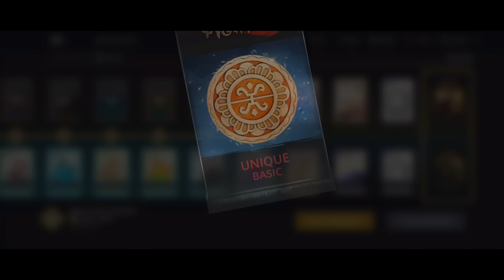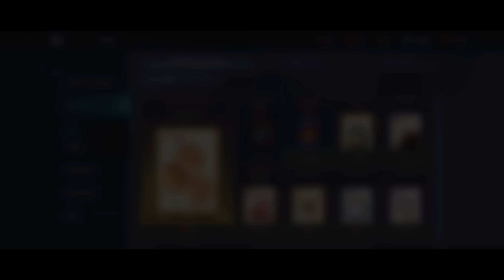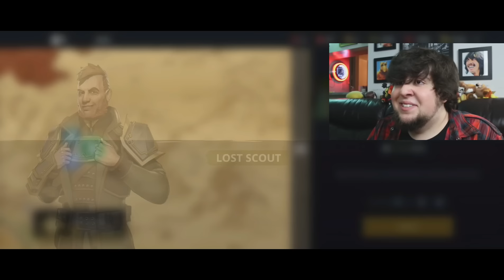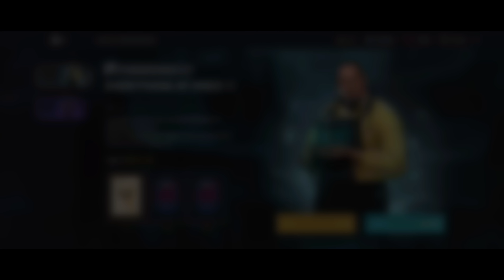I GOT STUCK IN A TIME LOOP 😳🕛 || GLITCHED MARCUS FIGHT || SHADOW FIGHT 3 || PART:8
Make sure To do.

Bolo Trapped us in his Time Loop but Soon I Found the way of getting Out and also Defeated Glitched Marcus 😁🔥